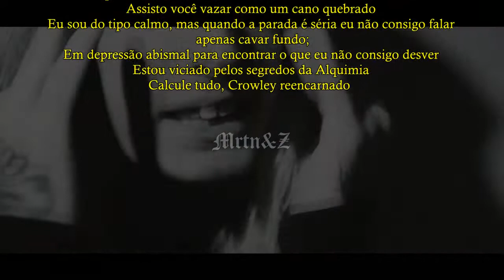Pouya x Ghostemane - 1000 Rounds LEGENDADO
*Lavey: Anton LaVey, fundou a Igreja de Satã e escreveu diversos livros do assunto religioso como:
 -A Bíblia Satânica
1969
 -A Bruxa Satânica
1971
 -Os Rituais Satânicos
1972
 -The Secret Life of a Satanist
1990
 -The Devil's Notebook
1992

Obviamente Ghostemane o despreza

*Sálvia: usada comumente em ritos de magia negra, mas não somente pra isso, em algumas crenças ela atrai/dispersa espíritos malignos. Também é um bom remédio na medicina/alquimia

UU: Underground Underdog (2016) Album